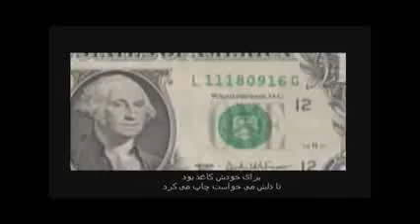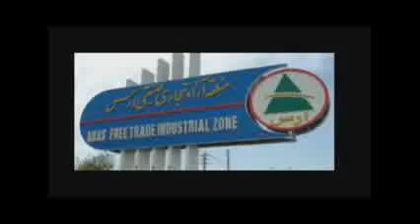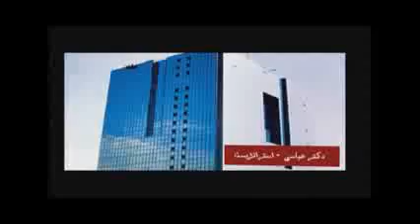دكتر عباسی مستند بانك جنگ با خدا قسمت 6